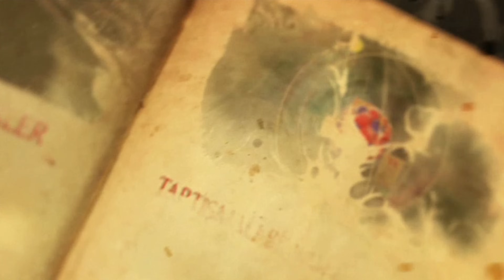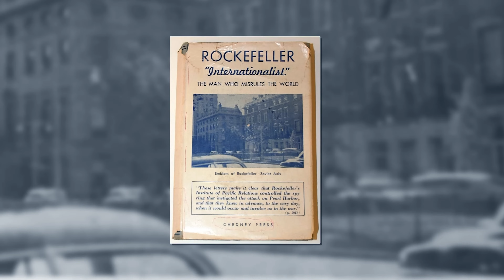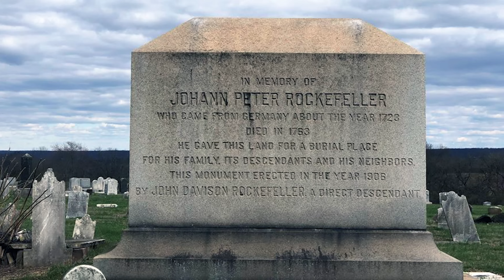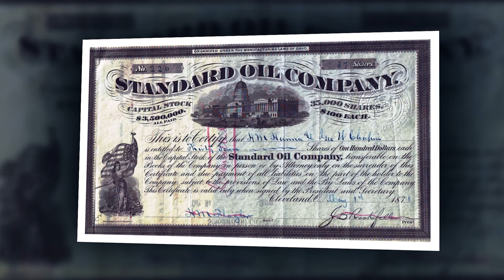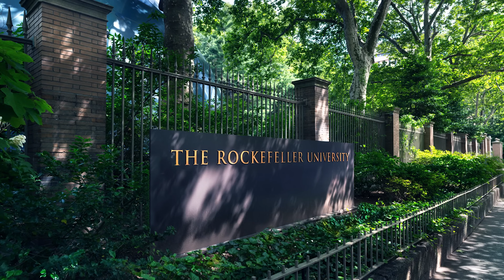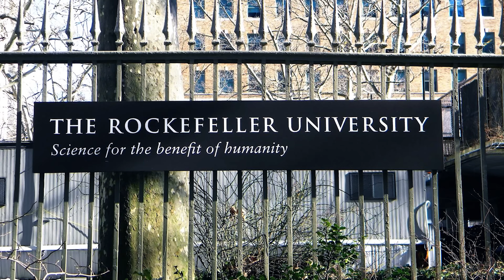Büyük Kuklacılar - 2: Rockefeller Ailesi